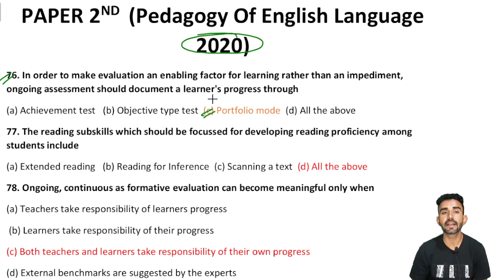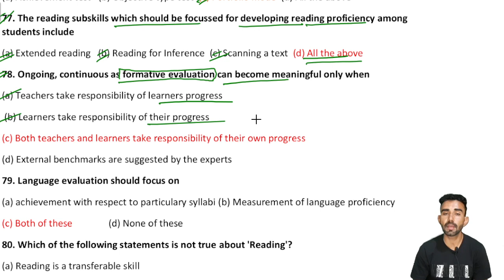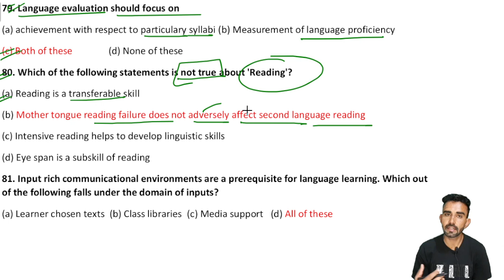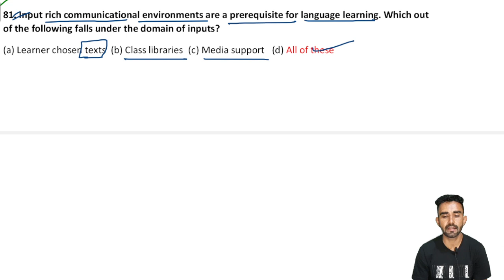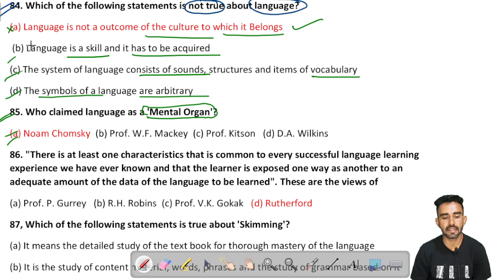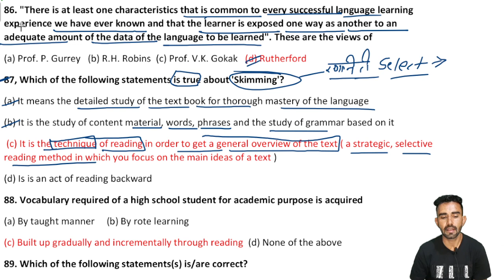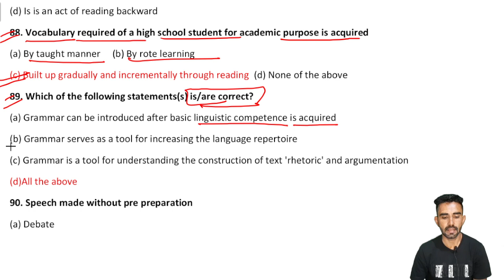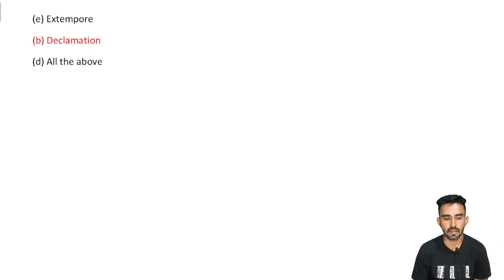#4 Pstet Previous year Question paper Analysis Of English Pedagogy 2020 || PSTET 2023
Previous year Question paper Analysis Of English Pedagogy 2020 || PSTET 2023 || Education Aaptak ||

EDUCATION AAPTAK WELCOMES YOU

QUERIES SOLVED
 1. Pstet Previous answer key
 2. English language  Pedagogy solution
 3. Pstet English paper answer key
 4. Pstet English Question Answer key 2020
 5.  Pstet full paper solution 2020
 6.  Pstet 2020 Full paper Analysis
 7. Pstet 2020 exam full paper solution